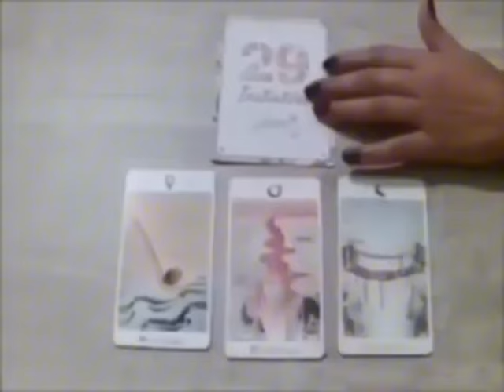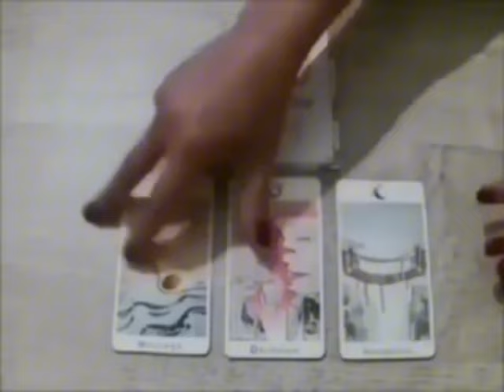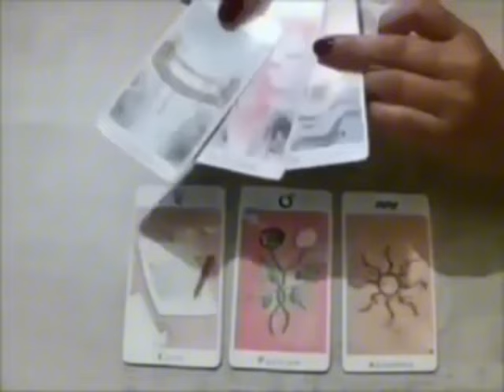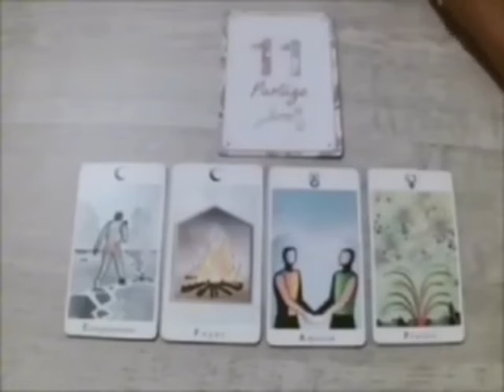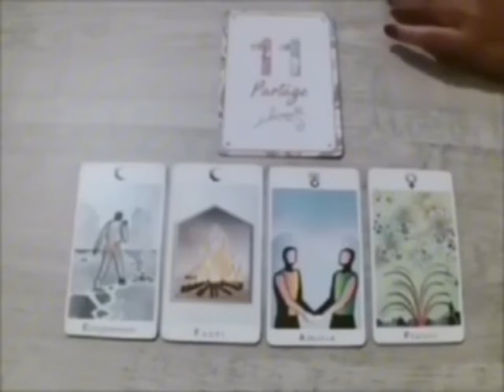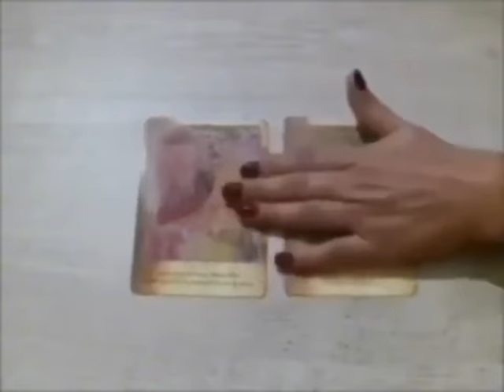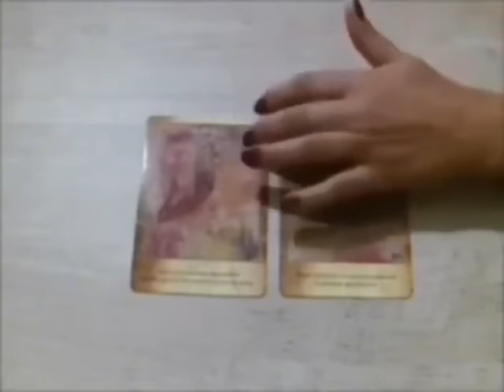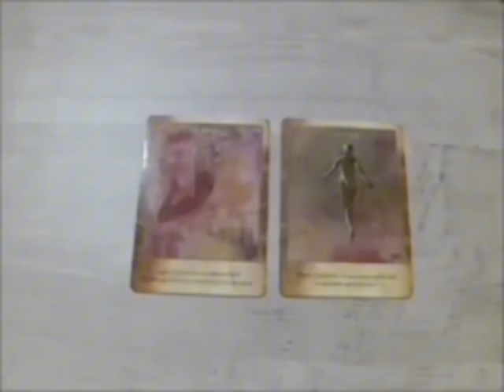POISSON 💣BOOOOM‼️EXCITÉE DE VOUS ANNONCER LA BONNE NOUVELLE🔥QUI VA VOUS FAIRE VIBRER DE JOIE🤩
Poissons, Bélier, Cancer, Capricorne, Gémeaux, Lion, Balance, Verseau, Sagittaire, Scorpion, Taureau, Vierge, Scorpion, Horoscope,novembre2024,amour

Poissons novembre 2024 Lecture du Tarot de l’Amour
Lecture du Tarot de l’amour
Poissons
Poissons 2024
Les Poissons aujourd’hui
Poissons novembre
Poissons novembre 2024
Lecture octobre pour aujourd’hui